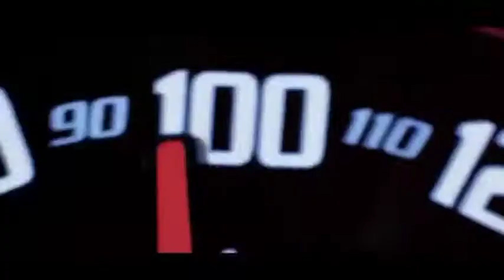[FREE FOR PROFIT] Trap Type Beat | Drake Travis Scott | Call Me | Instrumental 2021